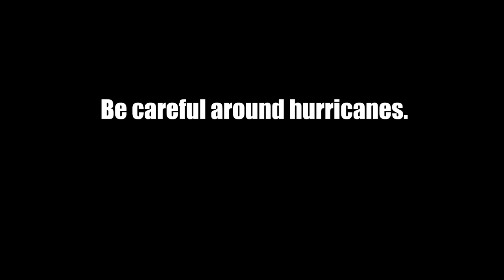Short PSA - Hurricane Warning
At that time, Hurricane Florence was coming. A plan I had was to present this to my class to let them know about what a hurricane can do. They later applauded for the effort I took to build this. Hope you think so as well.